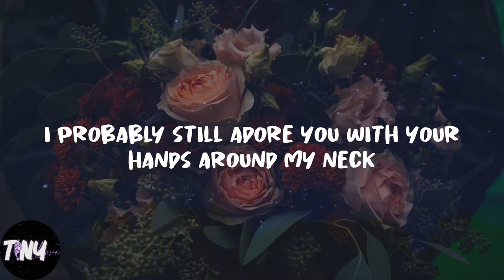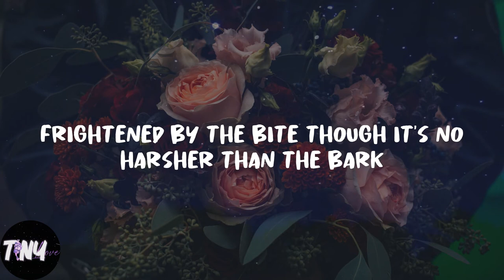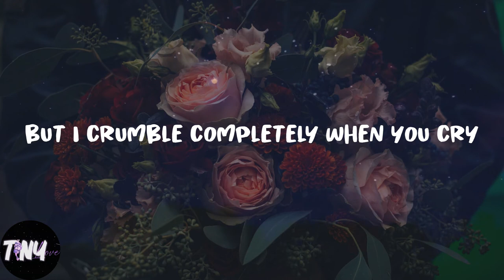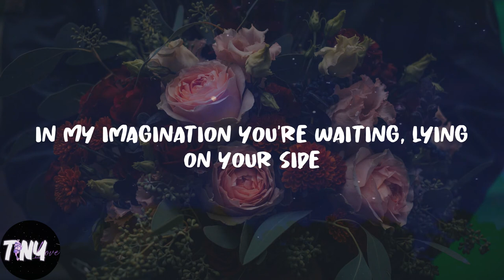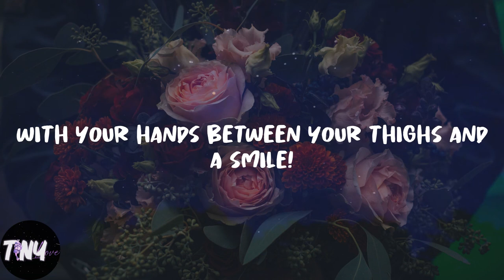Arctic Monkeys - 505 (Lyrics)